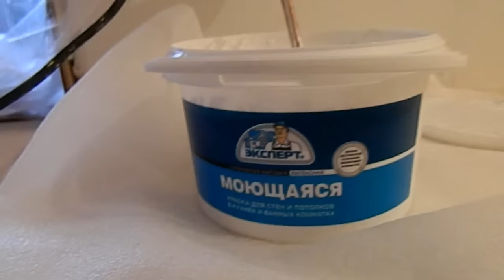Как покрасить потолок при помощи валика и пульверизатора